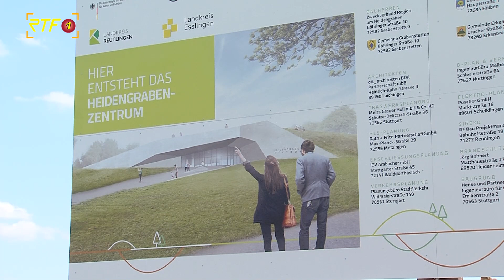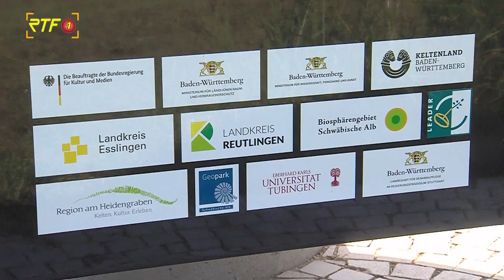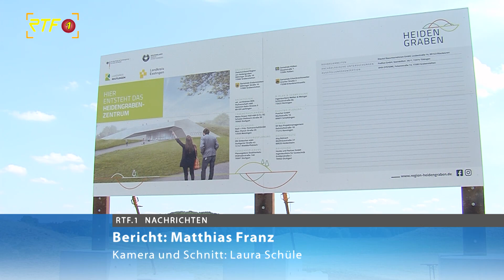Spatenstich für Heidengrabenzentrum auf der Schwäbischen Alb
Sie gelten als schriftlose Hochkultur: Die Kelten. Sie siedelten in der Eisenzeit im heutigen Baden-Württemberg und weit darüber hinaus. Die Kelten waren gut mit dem Mittelmeerraum vernetzt und bauten Städte, die als Oppidum bezeichnet werden. Dort wo heute die Region Neckar-Alb auf die Region Stuttgart trifft, auf dem Gebiet der Gemeinden Erkenbrechtsweiler, Grabenstetten und Hülben lag das größte keltische Oppidum auf dem europäischen Kontinent: die Elsachstadt, auch bekannt als Heidengraben. Um diese für Besucher erlebbar zu machen, sollen hier ein Informationszentrum und ein Aussichtsturm entstehen. Am Donnerstag war Spatenstich.

Der Heidengraben auf der Albhochfläche: Dass hier in der Eisenzeit ein großes religiöses, politisches und wirtschaftliches Zentrum lag, davon künden nur spärliche Überreste wie ein rekonstruiertes Zangentor bei Erkenbrechtsweiler, Grabhügel am Burrenhof und Überreste des Befestigungswalls, des eigentlichen Heidengrabens. "Die Kelten haben leider sehr vergängliche Baustoffe gehabt", erklärt der Grabenstetter Bürgermeister Roland Deh, zugleich Vorsitzender des Zweckverbandes Region am Heidengraben. "Sie haben nur meistens mit Holz gebaut, das ist weg - Rom mit Stein, da steht noch was." Deshalb soll das Heidengrabenzentrum alle informieren, die daran interessiert sind.

Zusätzlich zum Besucherzentrum soll auch ein Aussichtsturm entstehen. Zusammen mit dem bereits bestehenden Kelten-Erlebnis-Pfad sollen sie die Welt der Kelten für Touristen und Geschichtsbegeisterte anschaulich machen. "Wer waren die Leute? Wie haben sie gelebt?" so Roland Deh. "Mit wem haben sie Handel getrieben? Wie hat die Landwirtschaft ausgesehen? Wie war die Verknüpfung in die Umgebung? Das sind alles Themen, die wir darstellen möchten, und das wird die Ausstellungsplanung, die jetzt auch erarbeitet wird, parallel steht ja dran, wer es macht, und wir werden es parallel jetzt entwickeln und werden das auch natürlich mit unserem Verwaltungsrat begleiten."

Pläne für ein Heidengrabenzentrum gibt es schon seit vierzehn Jahren. Doch mit Keltenkonzeption des Landes Baden-Württemberg hatten die Planungen an Fahrt aufgenommen. Staatssekretärin Petra Olschowski ist im Auftrag von Ministerpräsident Winfried Kretschmann für diese Keltenkonzeption zuständig. Für sie gehört der Heidengraben neben der Heuneburg und dem Keltengrab bei Hochdorf zu den herausragenden Keltenorten im Land. "Es ist jetzt das erste Projekt, das richtig auf den Weg gebracht wird innerhalb der Keltenkonzeption", so Olschowski. "Es geht uns darum, die unterschiedlichen Keltenstätten in Baden-Württemberg für das Publikum erlebbar zu machen und besser sichtbar zu machen. Und da ist er Heidengraben aufgrund seiner Einzigartigkeit als großes Oppidum ganz, ganz wichtig,"

Die Zahl der Akteure, die am Spatenstich beteiligt waren, war groß und reichten von der Gemeinde- bis zur Bundesebene. Das Land unterstützt das Projekt mit 1,75 Millionen Euro, der Bund mit zwei Millionen Euro. Insgesamt kostet das Heidengrabenzentrum 4,9 Millionen Euro. "Wir sind hier ja an der Grenze vom Landkreis Esslingen zum Landkreis Reutlingen, der Regierungsbezirk Stuttgart grenzt an den Regierungsbezirk Tübingen, und das ist dann einfach auch Job des Fraktionsvorsitzenden der größten Landtagsfraktion, alle an einen Tisch zu holen", sagte der Grünen-Fraktionsvorsitzende Andreas Schwarz.

Wer das neue Heidengrabenzentrum besuchen will, braucht noch ein wenig Geduld. Bis Frühjahr oder Sommer 2024 soll das Gebäude fertig sein.